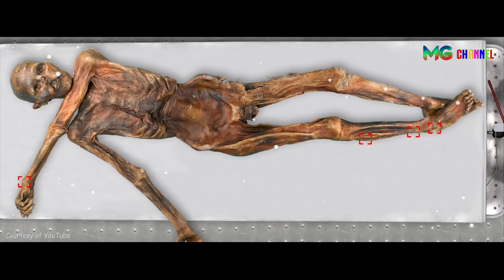SELAIN MUMMI DI MESIR...INILAH MUMMI TERKENAL LAINNYA DI BELAHAN DUNIA.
Berbicara tentang mumi, yang ada di pikiran adalah sosok mayat yang dibalut pita putih dan berasal dari Mesir. Kenyataannya mumi tidak selalu seperti itu dan tersebar di segala pelosok negeri. Setidaknya inilah mumi lain yang terkenal di dunia selain mumi yang berada di Mesir.